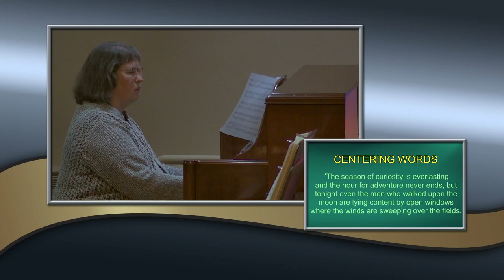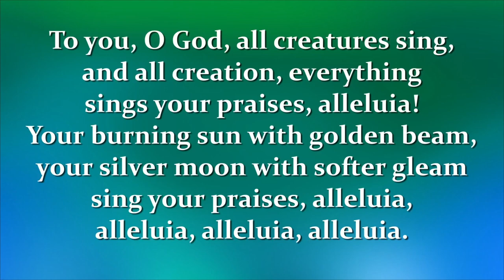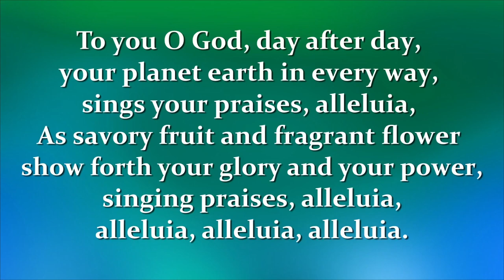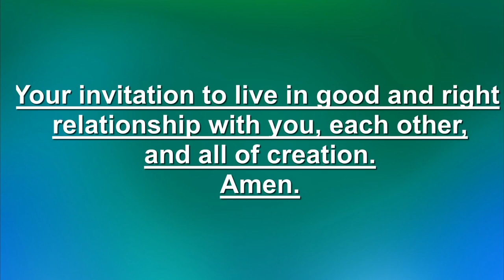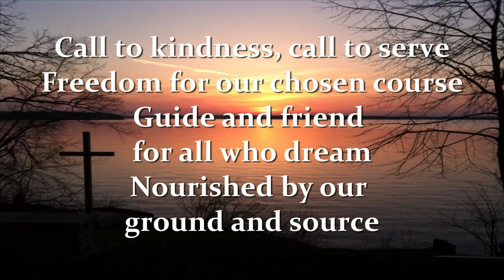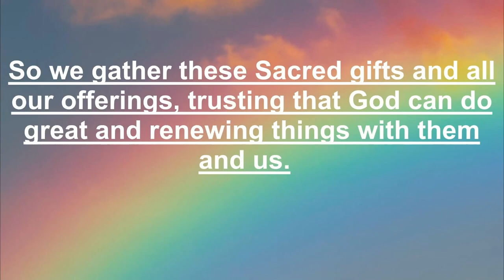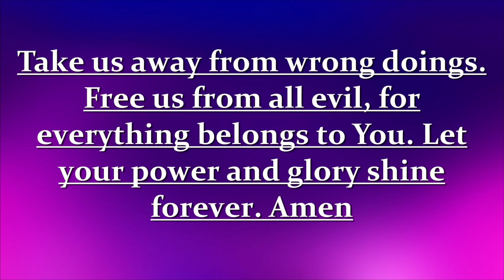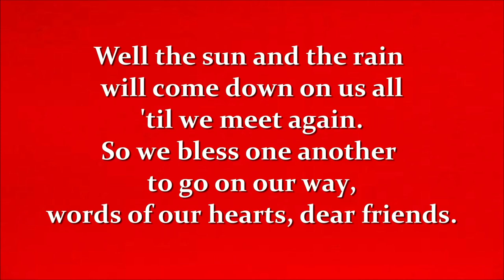March 17, 2024 | Ebenezer UCC | Sheboygan, WI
Ebenezer United Church of Christ
Sunday, March 17, 2024, 10:00 a.m.

Sermon: “Speak with the Earth”   Rev. Daniel Cooperrider